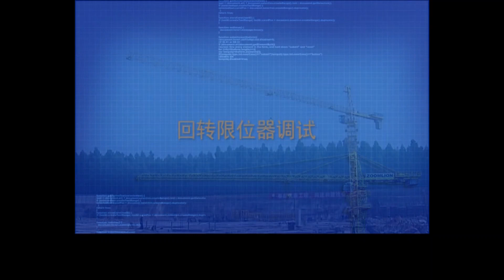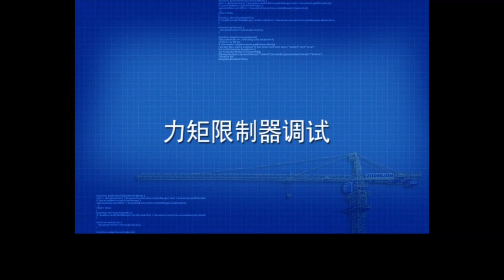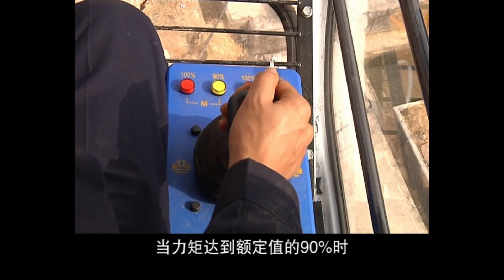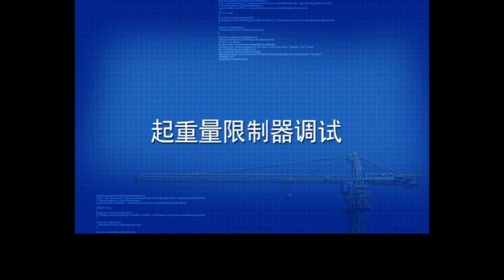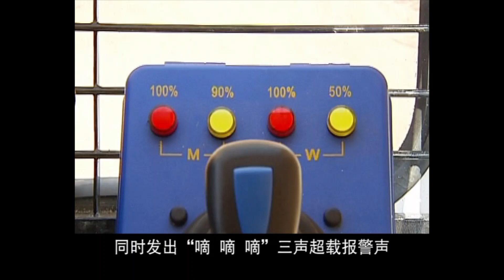tower crane safety device inspection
The video display the tower crane safety facility testing, It teach tower crane operators to test tower crane safety facility, such as the lifting limiter, trolley limiter, and moment limiter, trolley, which are very important for tower crane installation.
NEW TOWER CRANE PARTS SALES:
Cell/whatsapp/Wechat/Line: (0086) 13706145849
Changsha Machu Machinery Co.,Ltd